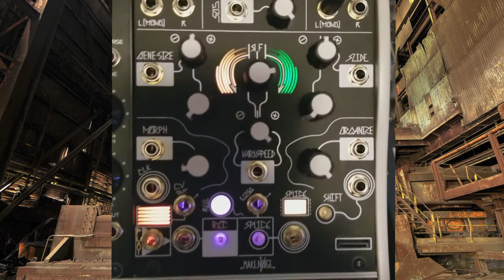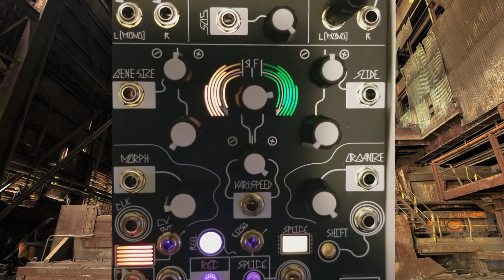Morphagene Big Beat Loop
An amalgamation of different loop variations from the Basimilus Iteritas Alter (some through filtering) all strung together on one big splice.
Recorded sound-on-sound with a springy percussive sound on top, comprised of a white noise shot through a very short delay, and a low pitch bending drone.
As I adjust the vari-speed, the loop loses it's sync, of course. Watch for the blinks on the Splice button to see where the loop point is.

Moral of the story? Keep your Morphagene clocked! You can send interesting bits to it and record it in sync.. then sound-on-sound some other bits on top of that. It's loads of fun!
I may do a demo video of the process, so consider this a teaser.